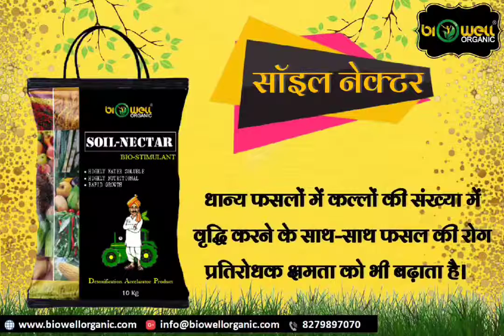बायोवेल सॉइल -नेक्टर (Detoxification Accelerator Product)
ज़हर मुक्त हो हिंदुस्तान, खुशहाल भूमि , खुशहाल किसान . . .